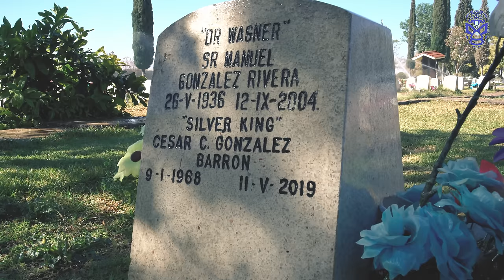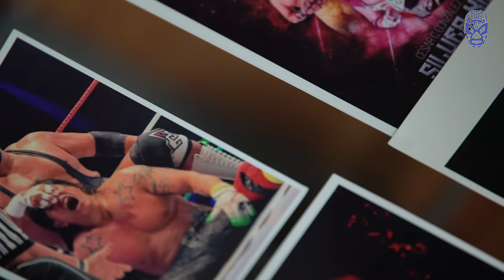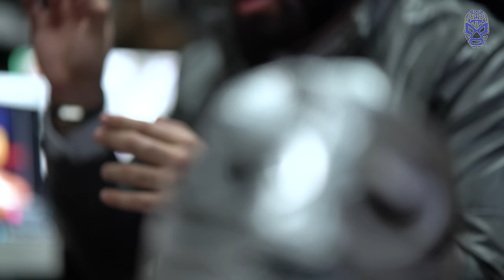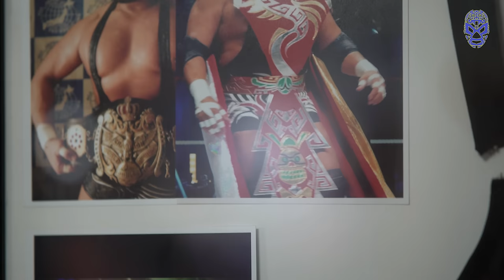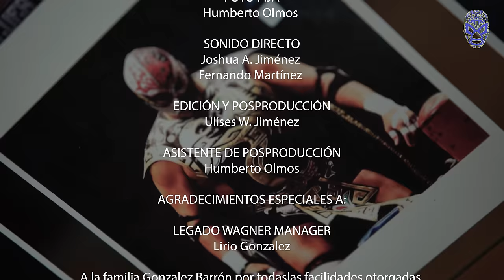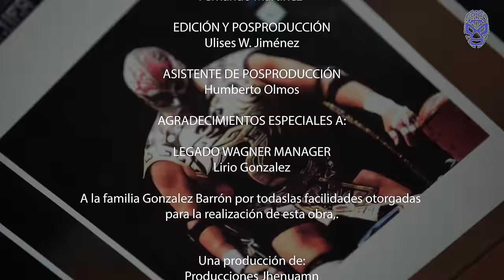Dr. Wagner Jr. - “Mi mentor, Silver King” historia, jamás contada, de la muerte de Silver King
Conoce de primera mano la verdadera historia, jamás contada, de la muerte de Silver King en este su tercer aniversario luctuoso. Narrada por el Legado Wagner y Silver King Jr. Las incongruencias e injusticias en la entrega de su cuerpo, y todos los detalles que se conectan con este lamentable suceso.